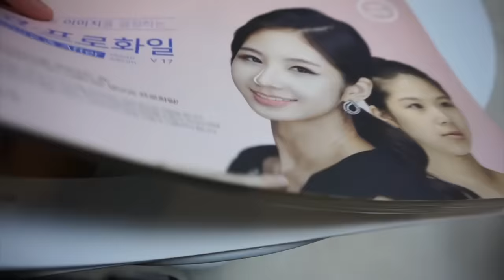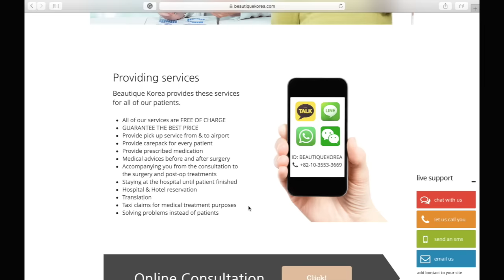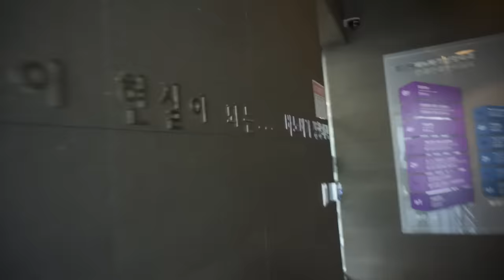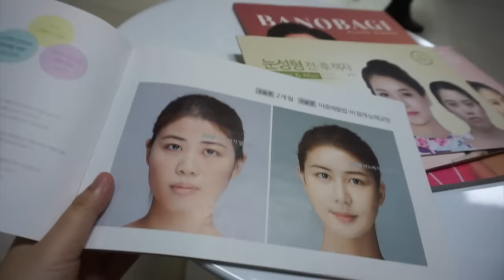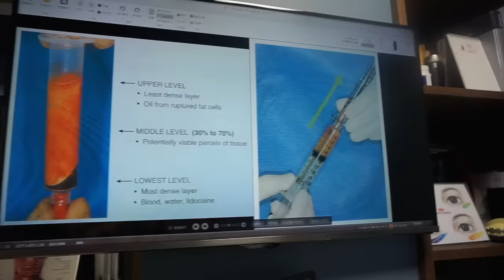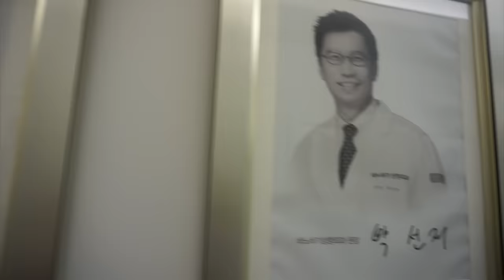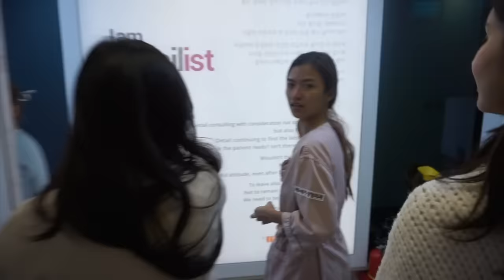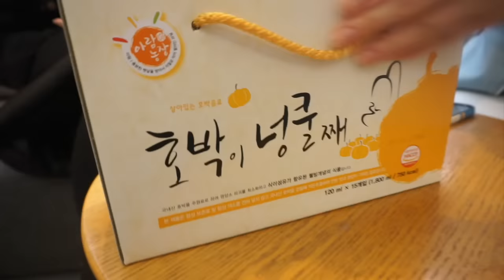MY PLASTIC SURGERY STORY (PART 1) | BEAUTIQUE KOREA | BANOBAGI CLINIC | BAHASA INDONESIA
So this is my first time getting a plastic surgery! Everything went well because of Beautique Korea & Banobagi Clinic!

My Plastic Surgery :
- Non Incision Ptosis Correction Double Eyelid Surgery
- Epicanthoplasty
- Facial Fat Graft (Chin, Cheeks & Forehead)
- Tip Plasty

BEAUTIQUE KOREA :
Beautique Korea is a government approved medical agency in Korea.
We help our patients make every step of medical tour process easy and quick including finding a clinic and hotel, booking the consultation, and so on.
Furthermore, when the patients are in Korea, we will be accompanying them whenever they need to go the clinic. We not only help interpreting when they need but also prepare the car for their every appointment.

► GET 1 CUP OF COFFEE FOR FREE! (download FORE coffee app and insert code : 60ABB5)

► Free Rides UBER : SANLYL2UE

xoxo